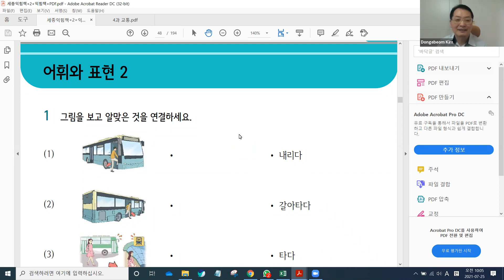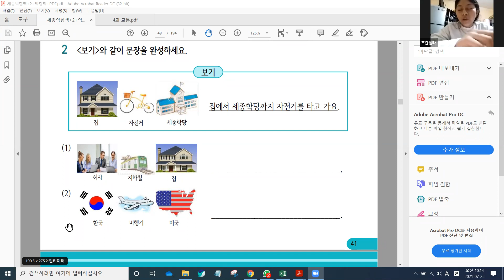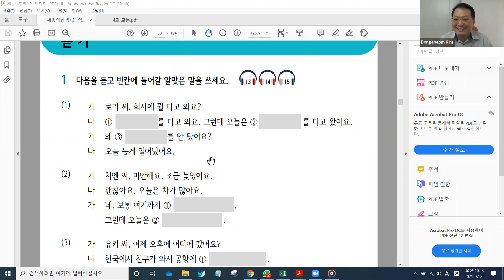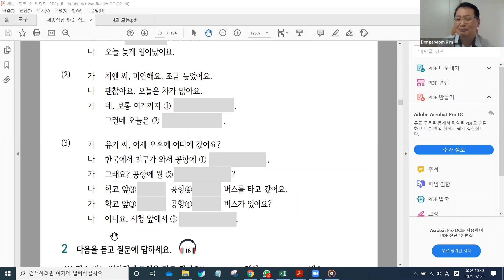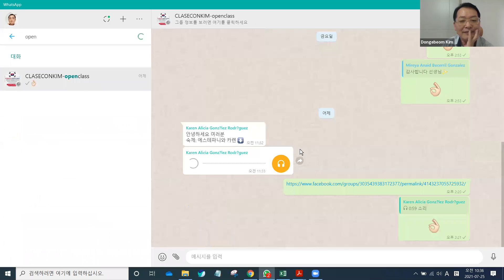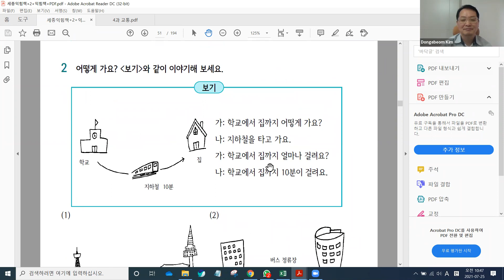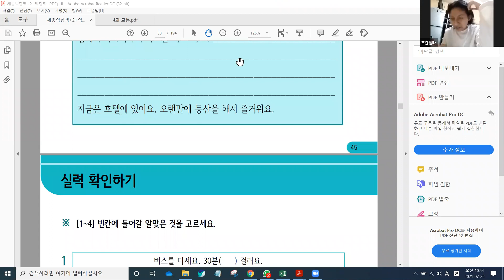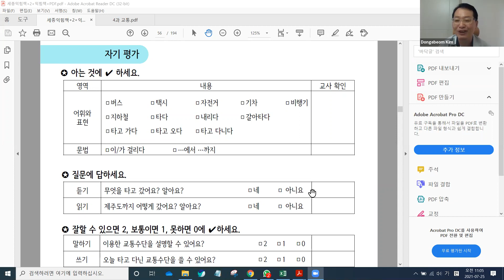초급 한국어 98일차, 공개 강의 110일차. 세종 한국어 2권 - 4과 교통.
여러분 한국어 말할 때 발음을 좀 더 주의하세요.
오늘도 복습을 잘 했어요.
채널에 가입하여 혜택을 누려보세요.